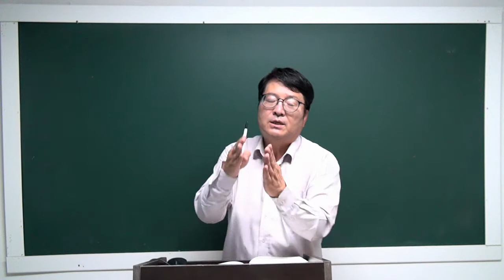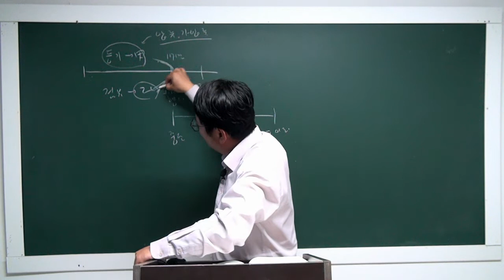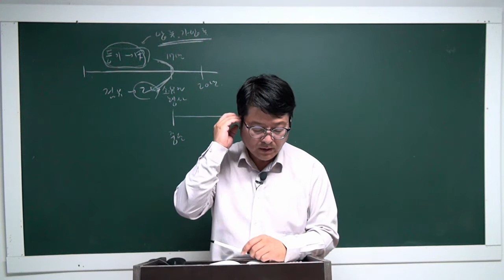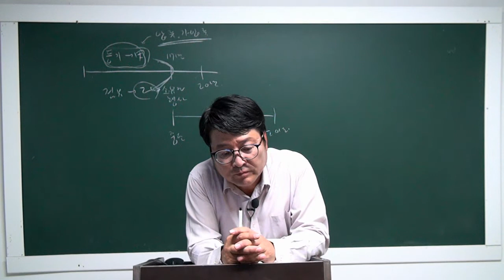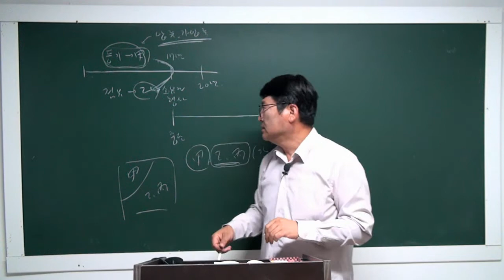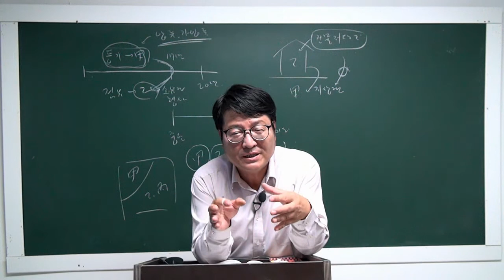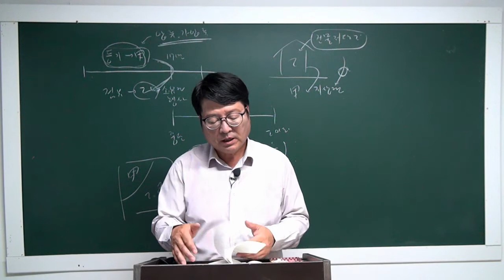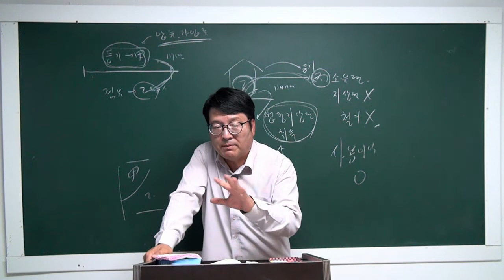[공전무] 2022년 공인중개사 민법 이론특강 24강